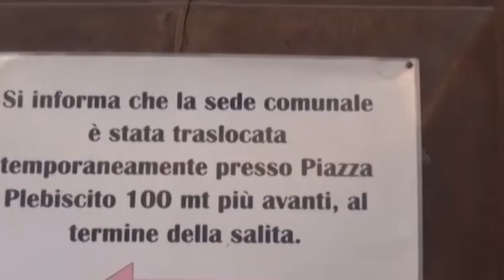Dipendenti Rsa Montereale a rischio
Effetti collaterali del terremoto. I dipendenti rischiano il posto. La burocrazia per ricollocarli all'ex Onpi dell'aquila è troppo lunga. A breve nuovo incontro con asl e sindacati. Lavoratori pronti allo sciopero.